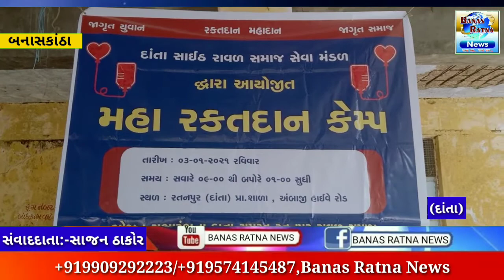દાંતાના રતનપુર ખાતે બ્લડ કેમ્પનુ ઓયોજન કરવામાં આવ્યુ હતું...